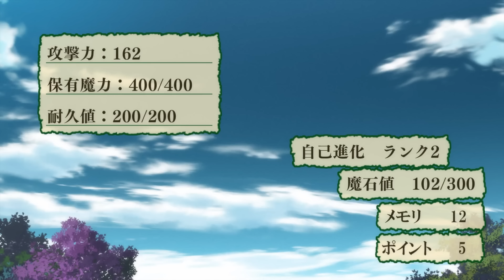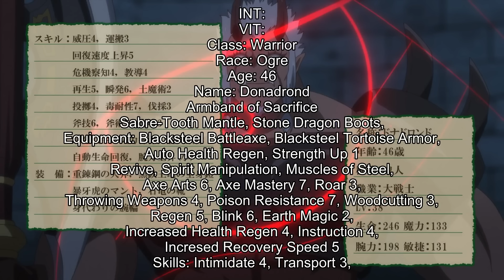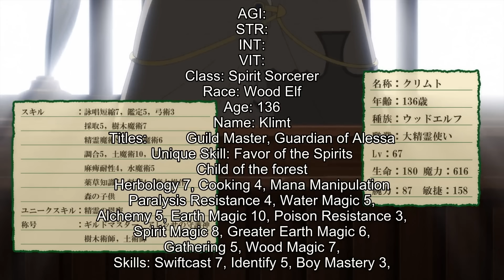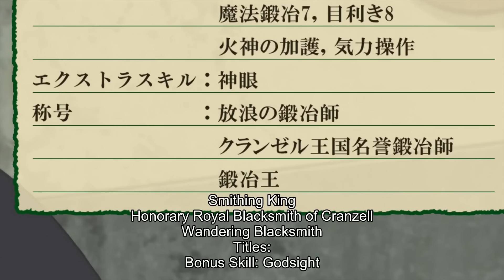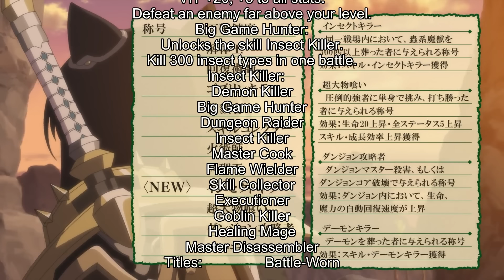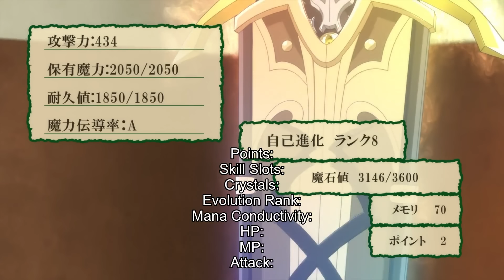He Reincarnated As A Sword With E-Rank Skills That Upgrade To SS Rank Each Victory (1).